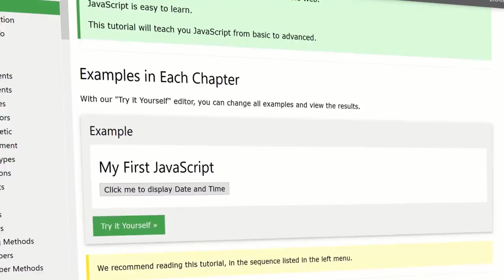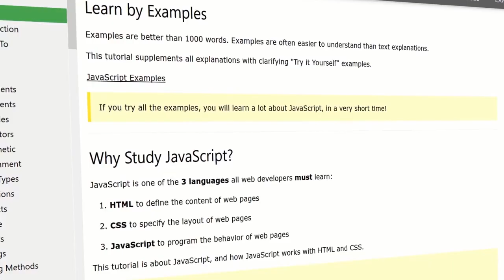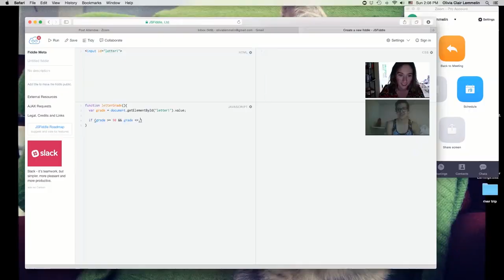Woz U Review & Student Spotlight - Olivia Lemmelin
Olivia Lemmelin discusses her journey from musician to developer.

Woz U is an EdTech enterprise that is revolutionizing education by providing organizations affordable technology curricula and training to offer students and employees. Our vision is to disrupt the current education model and create a new learning ecosystem to elevate human capital in technical careers. With the ultimate disrupter Steve “Woz” Wozniak as our co-founder and namesake, our unique Education-as-a-Service business model is designed to help governments, schools and businesses sustain their ever-changing technical skill gaps and talent demands.

Woz U transforms how individuals are educated with personalized, tech-based career training. Woz U graduates receive access to Woz for Life, a lifetime resource to remain current on the latest course offerings to advance their technology education along their career pathway.

To learn more about launching a career in technology and partnership opportunities, visit our